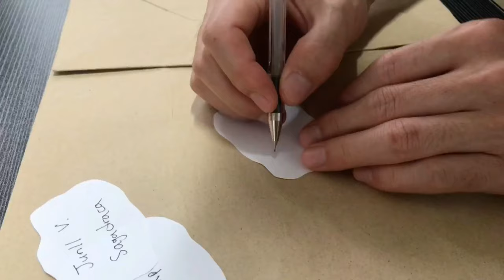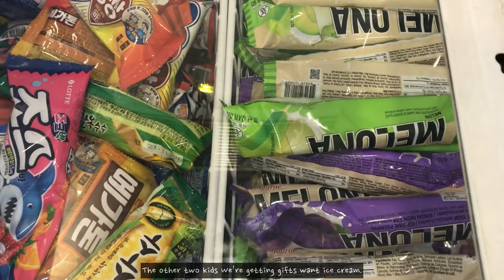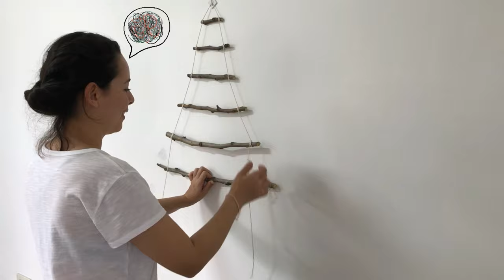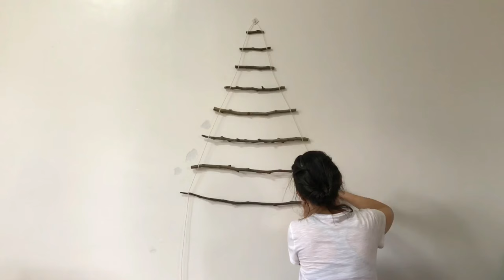The Spirit of Giving 🎄🎅🎁💝 | CHRISTMAS 2021 [Part 1] | International Couple (국제커플)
[ TURN ON ENG or ESP SUBTITLES | 한글 자막 있습니다 ]
Naty and LJ plan a new DIY Christmas tree for this Christmas. The international couple believes that Christmas is about giving and sharing with those around them. The couple prepares gifts they are going to give out to local children at the Xmas gift-giving activity.

🎼BGM

Happy Jazzy Christmas Swing (Praded)